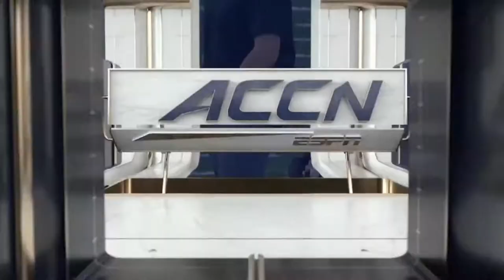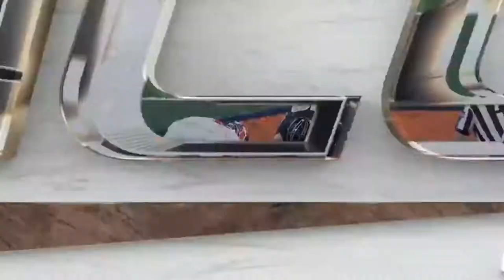ARMY Pulls Away From SYRACUSE in the DOME! 2022 Lacrosse Highlights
The Army Black Knights march into the the new Carrier Dome and knock off the Syracuse Orange. A late run gave Army the cushion needed to come away with a big road win.

Getting dialed in for lacrosse season?